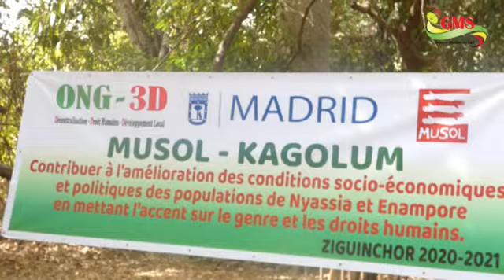MAMADOU NDIAYE CISSE PROJET